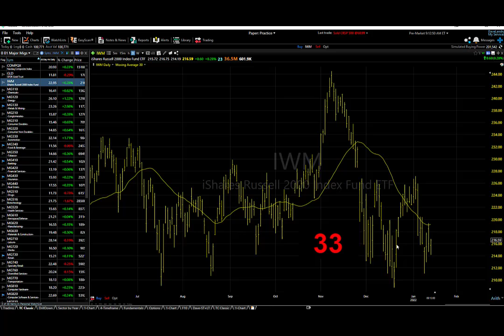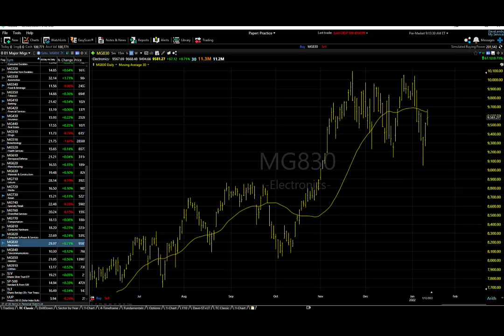01/13/22 Dave Landry's Market In A Minute-Unless You Have The Mother-of-all-setups